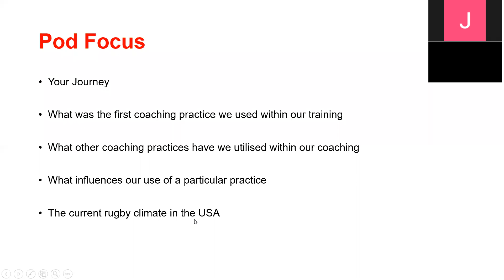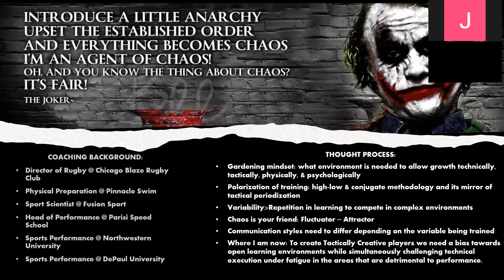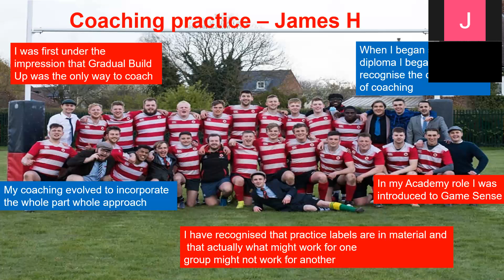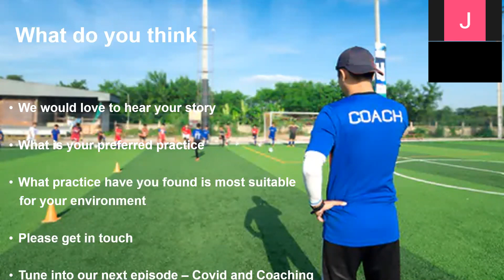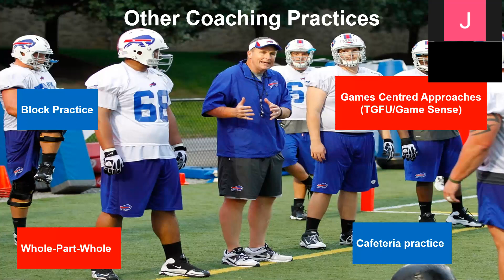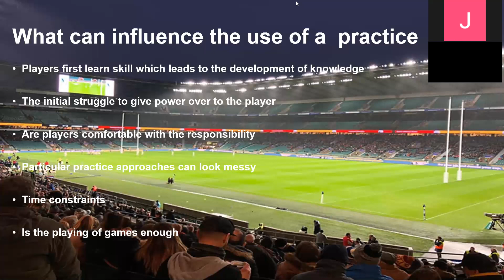The James' Coaching Learning Pod - Coaching Practice approach - A conversation with DJ Williams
This week we are joined by DJ Williams Chicago Blaze head coach to talk about his journey through coaching which has involved stints in swimming and track and field and how  he subsequently arrived at rugby. We discuss our experiences with practice design and various coaching  models (block practice/TGFU/Gradual build up to name a view).  We discuss the role of the coach on match day and DJ shares his views on  current state of rugby in the USA  and we discuss how america can gain a platform in the world stage of rugby and have the potential to become a real powerhouse in the sport .